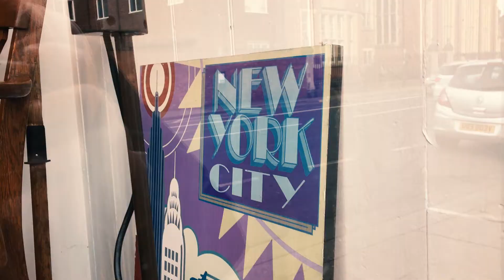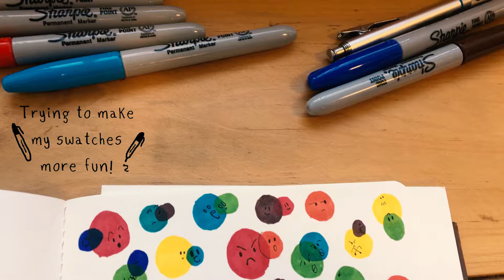Snippets #1 A week of my life | MaxieTV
Hey guys, this week I thought I'd do something a little more personal and different. I filmed bits and bobs around my week and made a little video of it I hope you enjoy!
Links:
Music